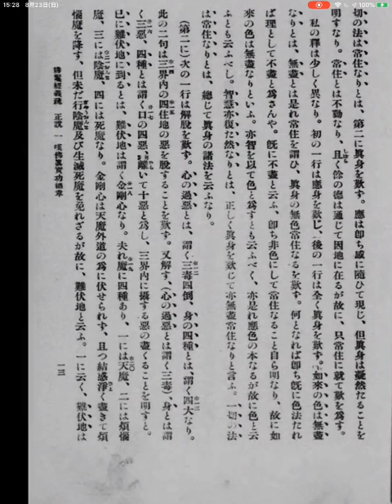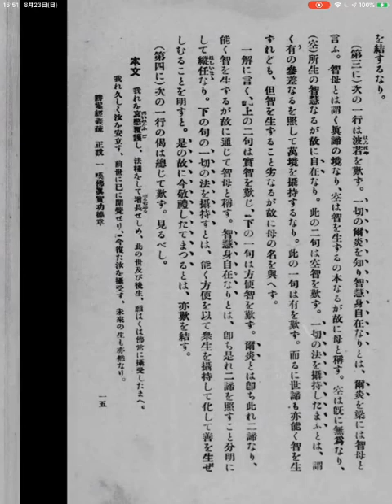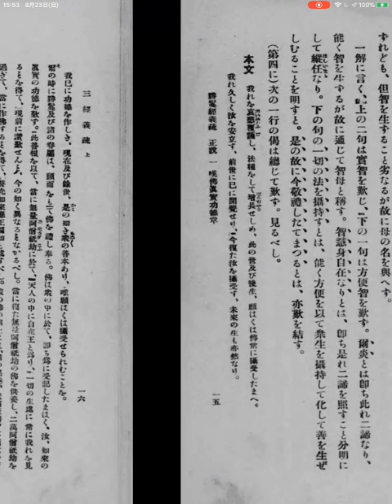勝鬘経義疏3☆正説1私釈 (2020.08.23)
勝鬘経義疏3☆正説1私釈
日時: 2020/08/23